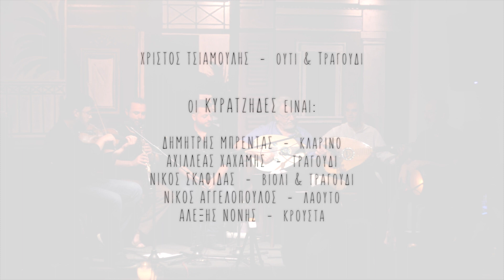Trailer: Χρίστος Τσιαμούλης | Κυρατζήδες - Βόρεια Διαδρομή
Χρίστος Τσιαμούλης | Κυρατζήδες - Βόρεια Διαδρομή

Χρίστος Τσιαμούλης ούτι & τραγούδι

Οι Κυρατζήδες είναι:

Δημήτρης Μπρέντας - κλαρίνο
Αχιλλέας Χαχάμης - τραγούδι
Νίκος Σκαφίδας - βιολί & τραγούδι
Νίκος Αγγελόπουλος - λαούτο

Θάνος Μπίκος - κάμερα & μοντάζ / επεξεργασία ήχου
Illusions Recording Studio

Η βιντεοσκόπηση έγινε ζωντανά στο "Ρίζες - Κεραμεικός".